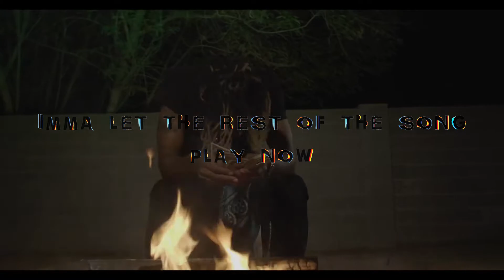an actual vacation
next time we squabblin btw